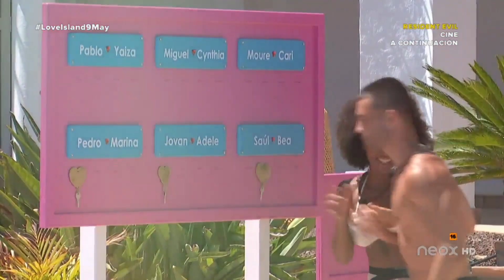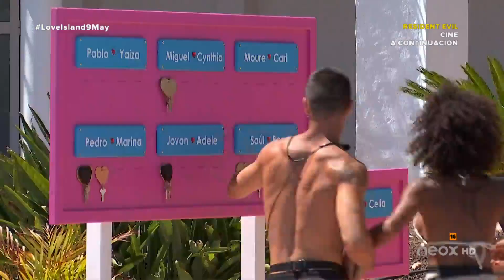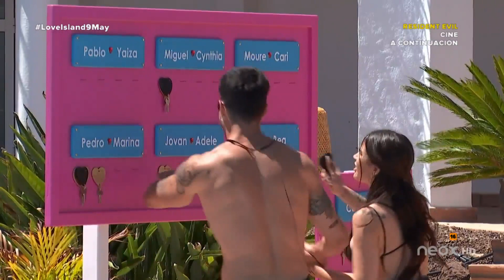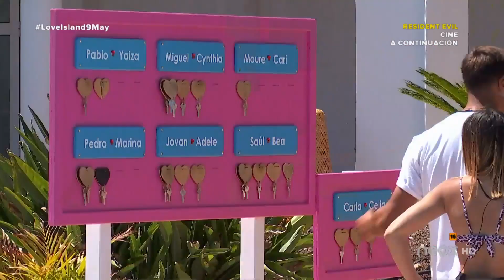Los isleños luchan por una noche en la suite: ¿dónde están las llaves? | Love Island España 2021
'Love Island España' de domingo a jueves a las 21:00h en Neox

Los isleños juegan en parejas para conseguir un regalo lejos de todas las miradas.